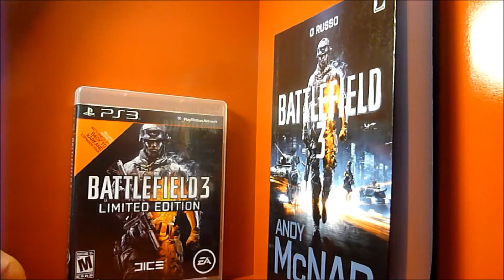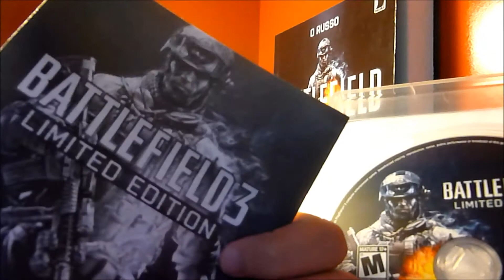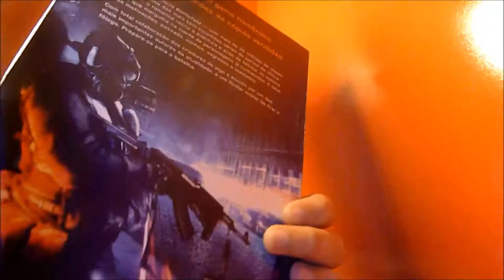Unboxing Battlefield 3 Edición Especialista - En Español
hola chicos como estan gracias por los 9 subs! estoy muy feliz! espero que les guste el video! adios!